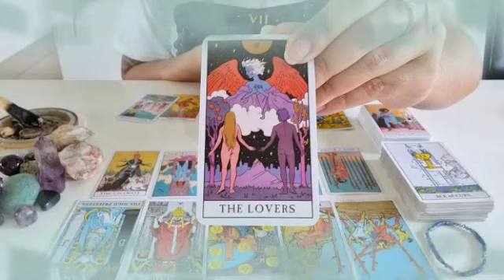برج السرطان ♋ فضحيه كبيرة أوي فوق ما تتخيل😳أرجوك احذر احذر يا سرطان🙏